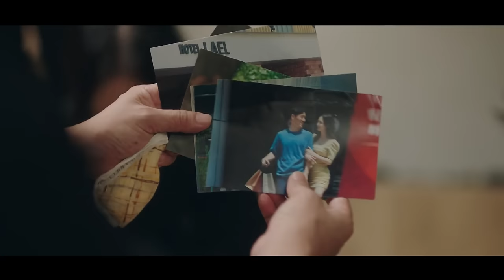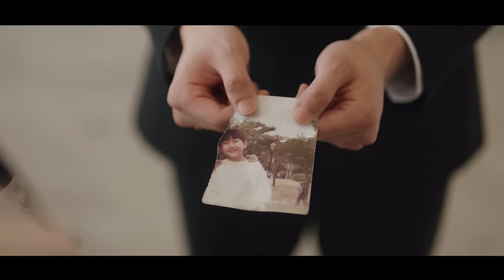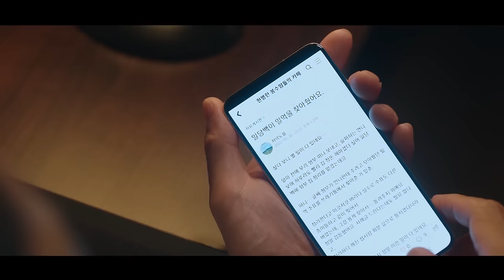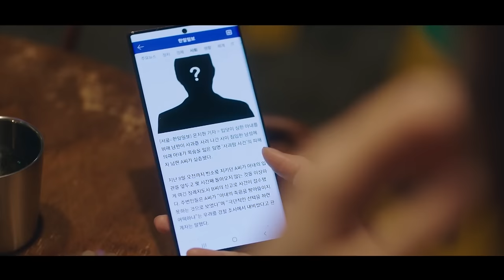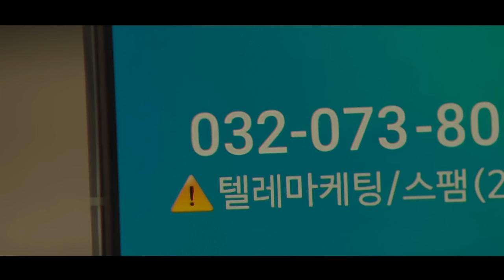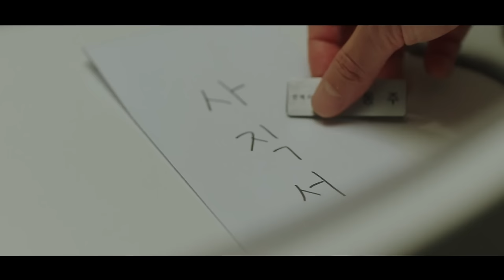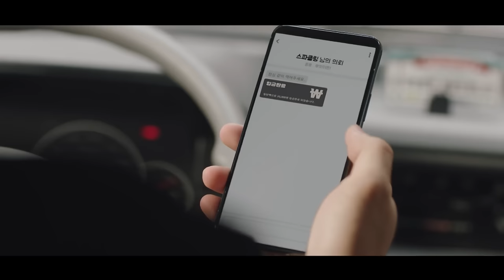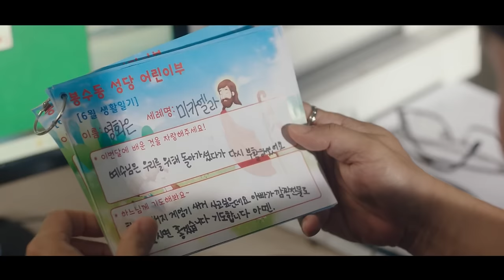[Review Phim] Quản Gia 100 Won Phần 1 | Tóm Tắt Phim May I Help You